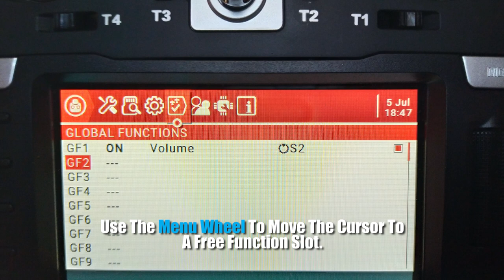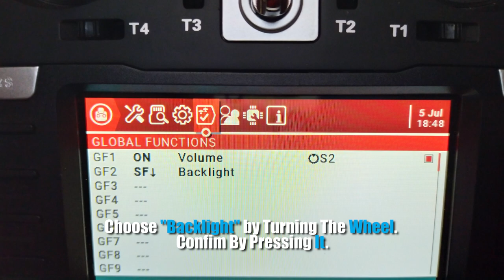[TUT] RadioMaster TX16S Backlight on a Switch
This tutorial also should work with Jumper T16 (Pro) or T18.

Someone said that he'd like to hack the TX16s so he can turn the Screen ON and OFF. This won't turn it completely OFF but almost. Enjoy!